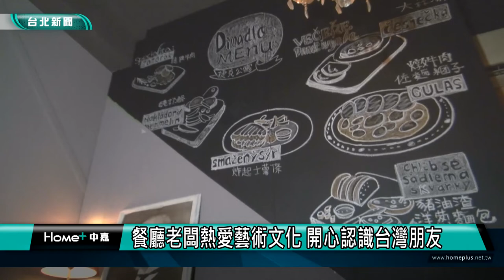台北美食｜里長帶路 招牌捷克料理韃靼生牛肉上桌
信義區|異國美食|捷克|料理|里長帶路 招牌捷克料理韃靼生牛肉上桌
信義區嘉興里內新開了一家捷克人開的捷克餐廳，要吃招牌菜韃靼生牛肉要前一天預訂另外還有燉牛肉佐麵糰子炸乳酪薯條和椰棗太妃糖蛋糕等道地捷克美食跟著里長的腳步一起去嚐鮮